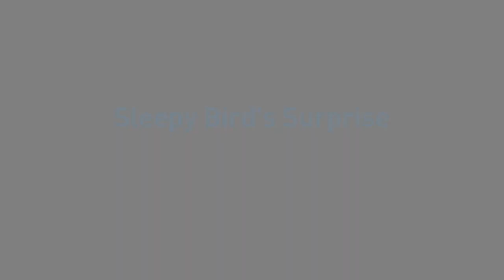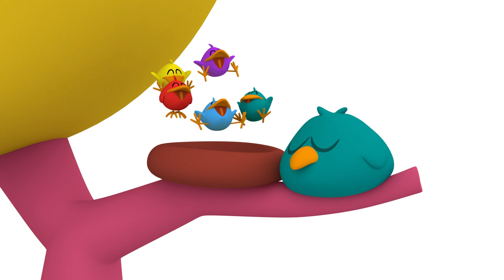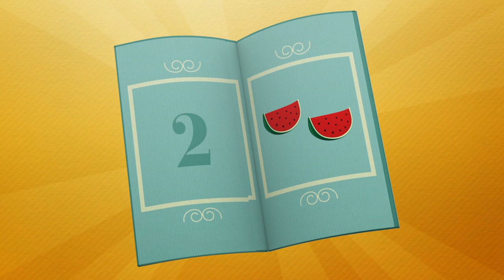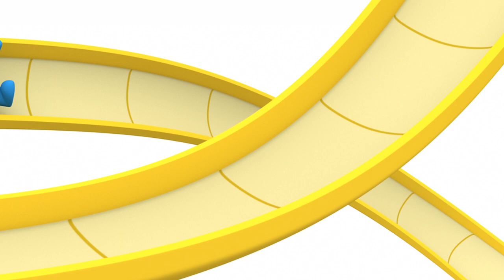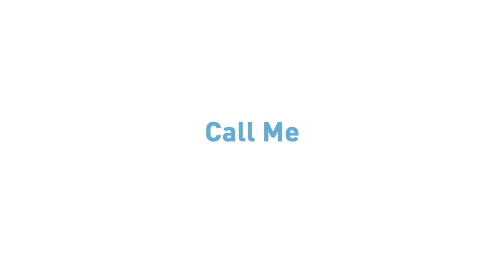🐦POCOYÓ en ESPAÑOL LATINO - Hora del planeta: Aves y pájaros [120 min] CARICATURAS DIBUJOS ANIMADOS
✔️ ¡Pocoyó es un gran amante de las aves. Le gusta cuidar de sus amigos los pájaros y vive mil aventuras con ellos! ¡Disfruta en esta compilación de dibujos animados de Pocoyó y aprende a cuidar la fauna con la Hora del Planeta!

Mira tu episodio favorito haciendo clic en un título a continuación:
00:00:00 Hora del Planeta: Aves
00:01:30 Cinco patitos
00:03:59 Montando el pollo
00:09:50 Pajaroto tiene sueño
00:11:45 El guardián del sueño
00:17:37 Su nombre es Pato
00:19:41 ¡Sorpresa!
00:27:40 Pajarito y Pajaroto
00:29:50 Canguros
00:35:49 Cinco pajaritos
00:37:35 ¿Puedo jugar?
00:43:34 Mi mejor amigo Pato
00:45:42 ¡Qué Pesado!
00:51:41 Formula Pato
00:59:00 Fuera de control
01:05:02 Arriba y Abajo
01:11:28 El Huevo
01:17:27 Pato al aparato
01:23:17 Mister Pato
01:29:19 Pato Cartero
01:35:37 Correo Pato
01:41:39 El cartero espacial
01:47:28 Pocoyó va al Colegio
01:54:01 Pato es Mío

🐣 ¡Sorpresa!
El huevo de Pajaroto cobra vida propia.

🚼 Canguros
Cuando Pajaroto tiene que salir, necesita a alguien que cuide del pequeño Pajarito.

🔴 ¿Puedo Jugar?
Pocoyó y Pato juegan con su nueva pelota. De repente, la pelota cobra vida propia, y nuestros amigos la tienen que perseguir.

🐦 ¡Qué Pesado!
Pajarito está maravillado viendo cómo Pocoyó juega a la pelota.

🚘 Formula Pato
Es la gran carrera de coches de Mundo Pocoyó. Pato ha encargado un nuevo motor con el que creo que ganará sin duda, y, en cuanto lo coloca pasa algo inesperado… ¡su coche cobra vida! Pato es feliz, ¡con un Coche vivo sin duda ganará la carrera! Sin embargo, pronto descubrirá que su veloz Coche es un buenazo que solo quiere jugar y ayudar a los demás.

Pocoyó le promete a Pajarito que le va a enseñar a conducir el Vamoosh, pero siempre lo pospone.